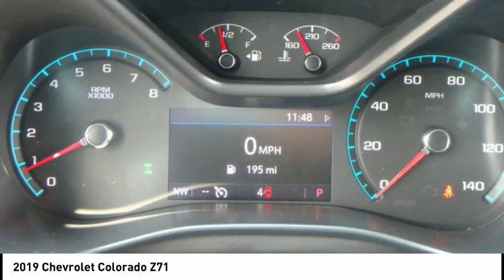2019 Chevrolet Colorado Rockford IL 19429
2019 Chevrolet Colorado Z71

Looking for the right Vehicle? Today could be your lucky day. this 2019 Chevrolet Colorado could be yours.